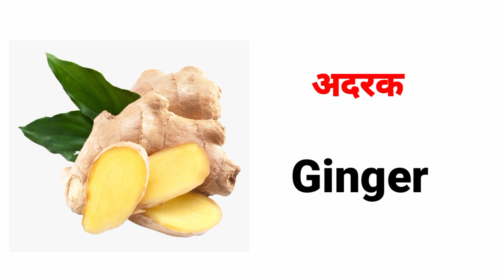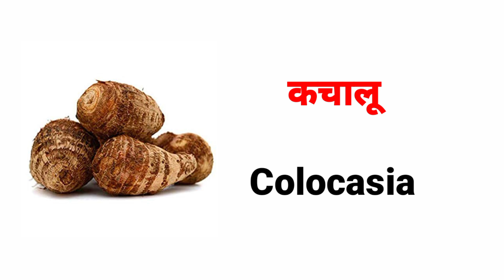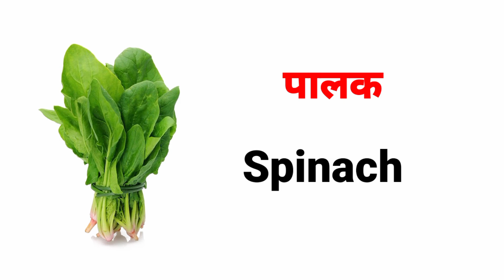Vegetables Name In Hindi & English With Pictures ll सब्जियों के नाम